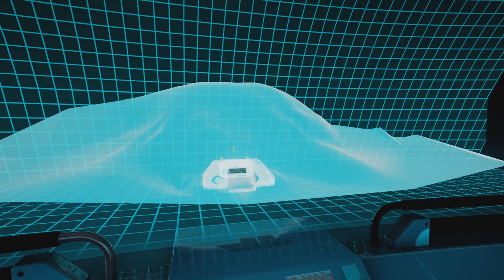The Turing Test - Chapter 1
I've not played something as fascinating since Portal 2.